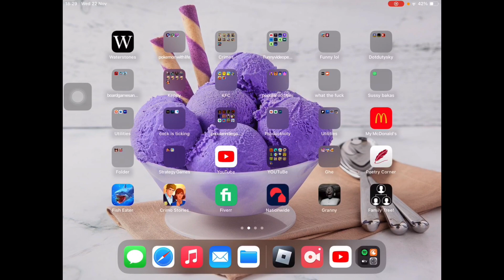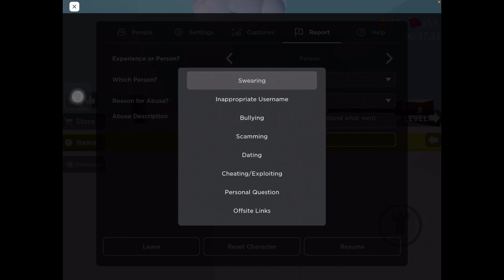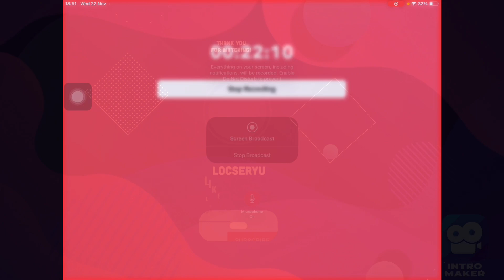SpeedRun 4 Roblox |dying in game and irl